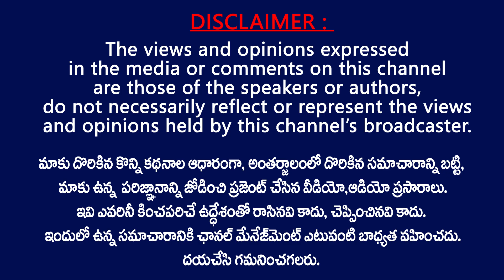పవన్ గారు కోరుకొనేది మీలాంటి యువతనే.. || JSP leader Venkappa Speech for Youth || Local Elections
JSP leader Venkappa Speech for Youth || Local Elections in AP || Janasena leader Venkappa Aluru || Venkappa Aluru Speech for Youth || Panchayathi Elections in AP || Pawan Kalyan and Janasena Leaders Support youth .